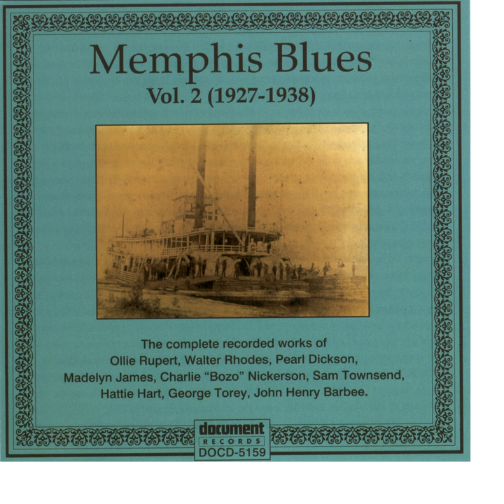I'm Missing That Thing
I'm Missing That Thing · Hattie Hart

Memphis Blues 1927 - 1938